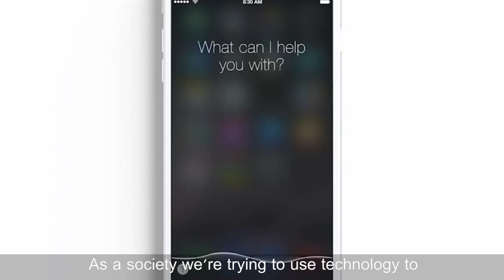Girls In Tech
Informatics students share their passion for computing in films launched to celebrate International Women’s Day, 8 March 2017.